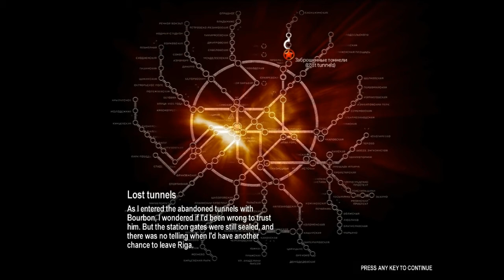Metro 2033 - Chapter 2 - Bourbon - Lost tunnels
GamePlay de Metro 2033  HD*
Por Wiba